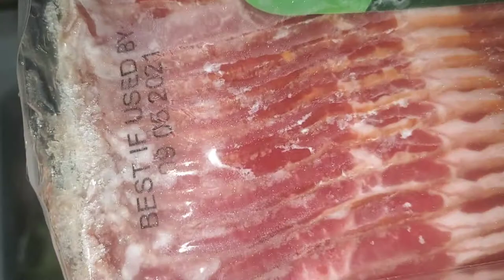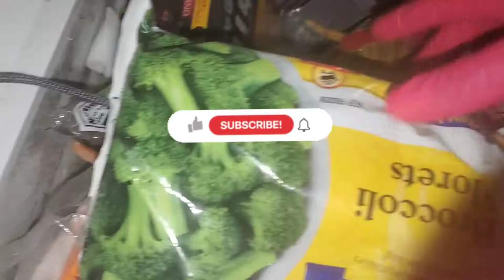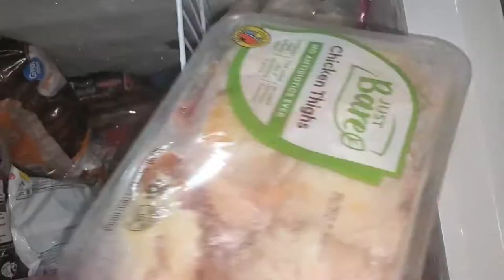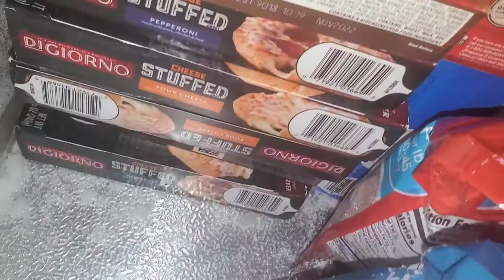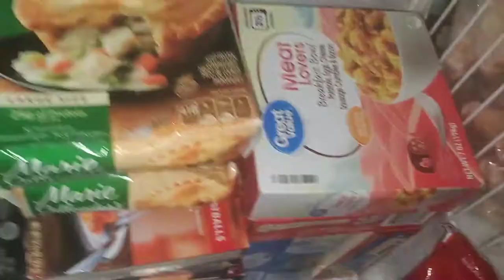CHICKEN SHORTAGE (BIRD FLU) FOOD CRISIS | EMPTY SHELVES & HIGH PRICES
hey hey, just cleaning and organizing 😊